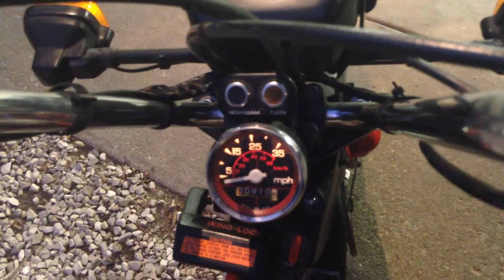1986 Honda Gyro S Moped Rare Three Wheel Scooter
Here is me brother showing off the Honda Gyro. These were built for a limited time not many were sold.